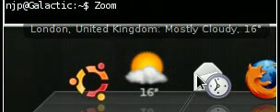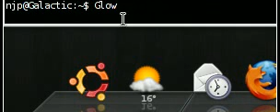Awn 0.2 effects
A video going through all the effects available in Awn 0.2